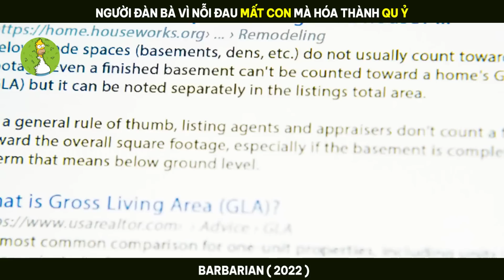[Review Phim] Người Đàn Bà Vì Nỗi Đau Mất Con Mà Trở Thành Qu ỷ Để Trả Th ù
-- Tóm Tắt Phim : Barbarian --